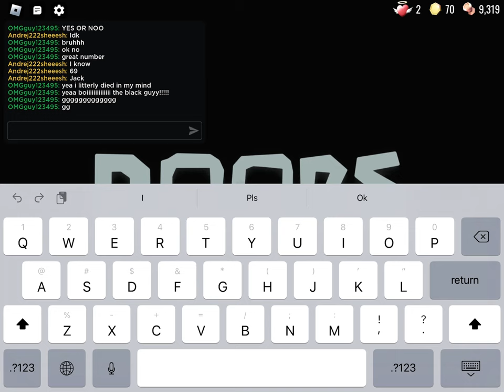Playing Roblox Doors with my best friend!!